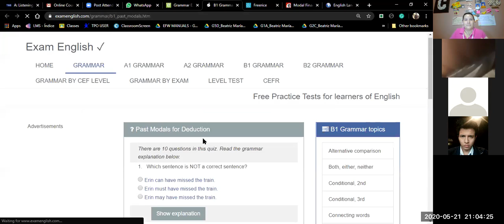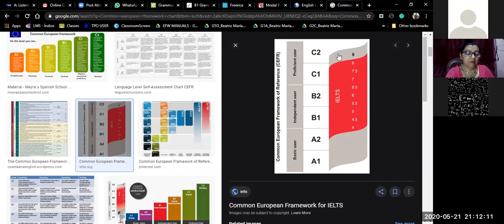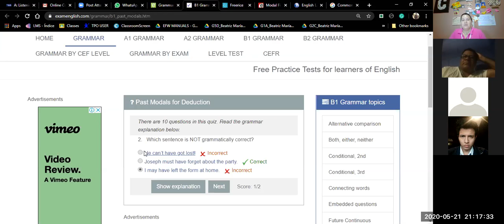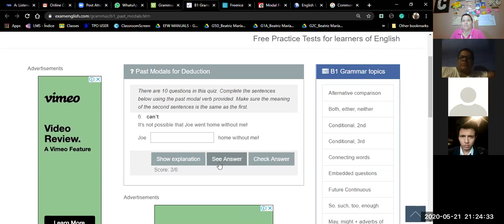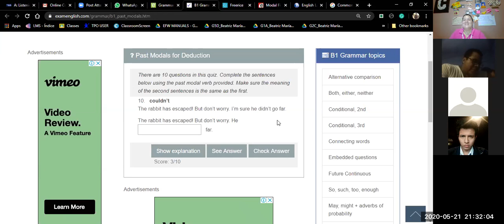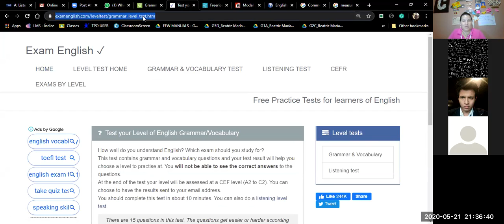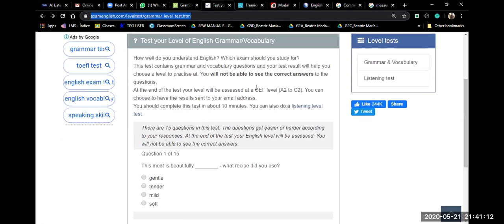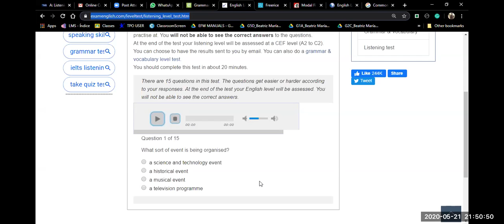I3-01-9-10-PM-04-20-Past Modals & Review-Ingles Corporativo-May 21